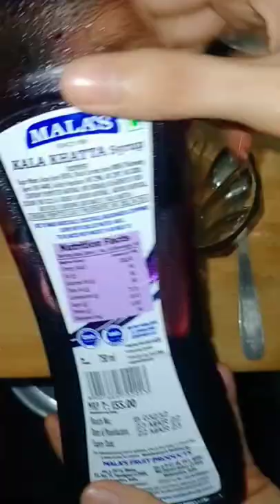Kala Khatta Popsicle Try Kiya Hai Kabhi ?????